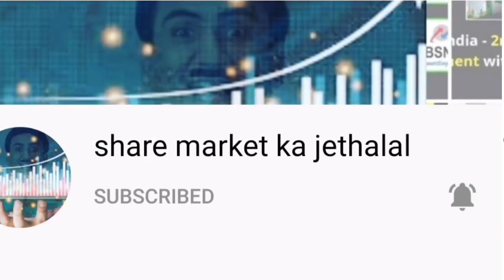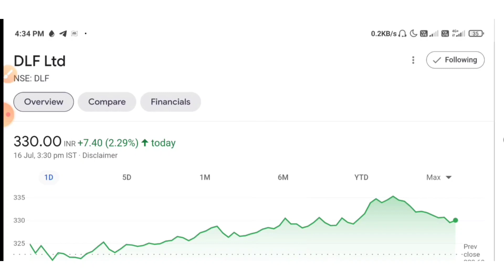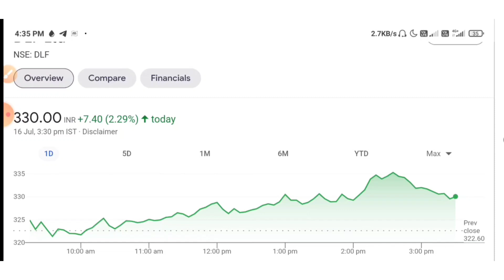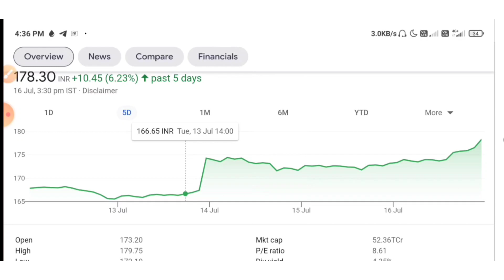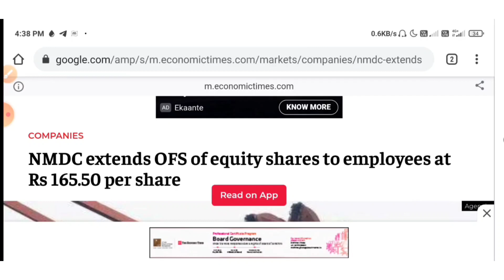DLF SHARE PRICE | DLF SHARE lATEST NEWS| NMDC share latest NEWS today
share_market_ka_jethalal

nmdc share latest news today | nmdc share latest news | nmdc share price target

1)basics of stock market
2)stock market
3)stock market for beginners
4)stock market basics
5)basics of share market
6)what is stock market
7)basics of share market for beginners
8)stock market course
9)share market basics
10)basics of stock market for beginners
11)share market basics for beginners
12)share market
13)indian stock market
14)how to invest in the stock market
15)basic of stock market
16)what is share market
17)stock market tutorial
18)stock market basics for beginners
19)stock market telugu
20)stock market investingmultibagger shares 2021,
multibagger shares to buy,
multibaggershares review,
best multibagger shares to buy

Topic Covered :
nmdc share